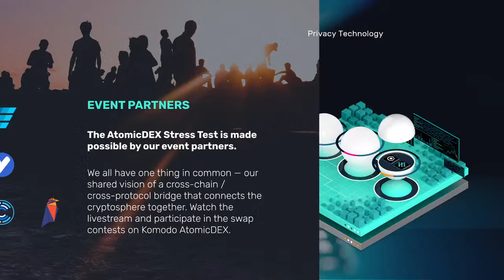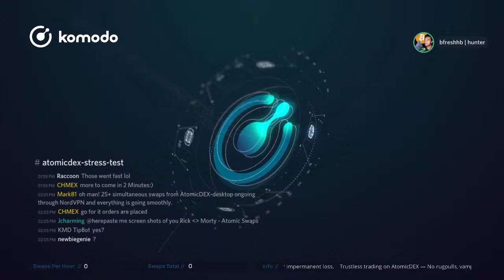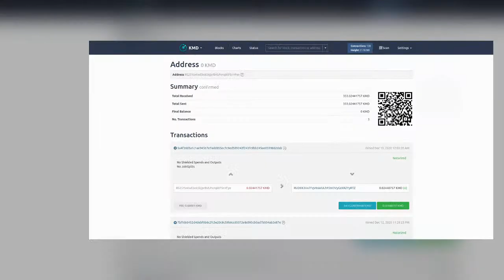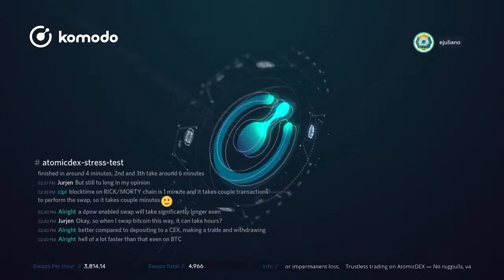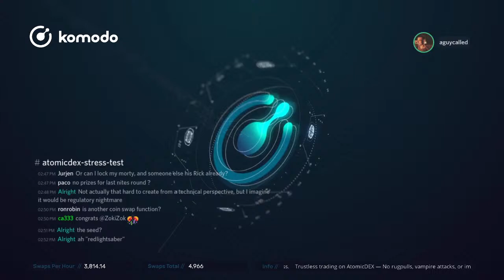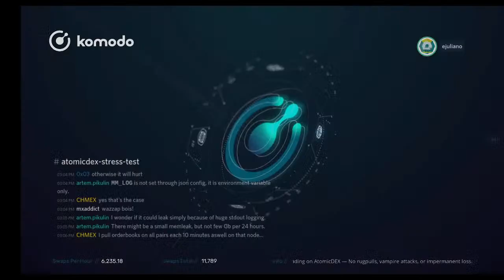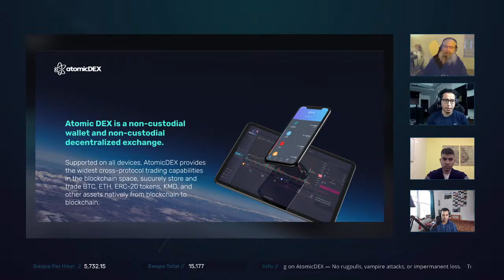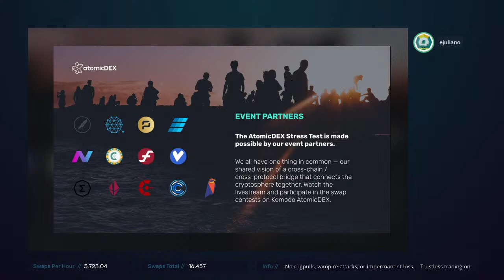Event 5: How to Partner with Komodo - Interop Spotlight Ravencoin, NavCoin, Verus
11:30 AM UTC to 1:30 PM UTC

Speakers
Komodo Business Development Team
Roundtable with Ravencoin, NavCoin, and Verus

Schedule
11:30am (UTC) - Onboarding
12:00pm (UTC) - Atomic Swap Competition Hour
1:00pm   (UTC) - Livestream Speaker Slot
1:30pm   (UTC) - Prizes & Event 6 Preview